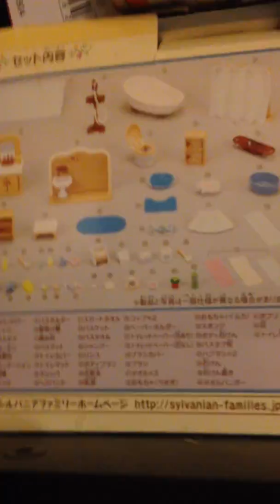Toy Tour!! Precure toys, Animal Jam toys, Sylvanian families and more!!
This is a tour of my toys, including precure toys, animal jam toys, sylvanian families and more.Please enjoy!! I might make more vids on them!